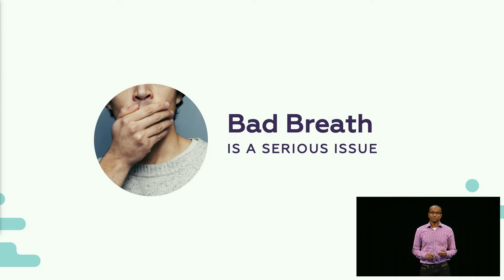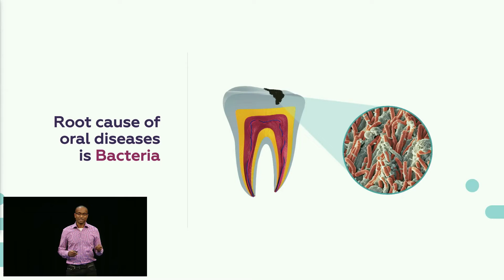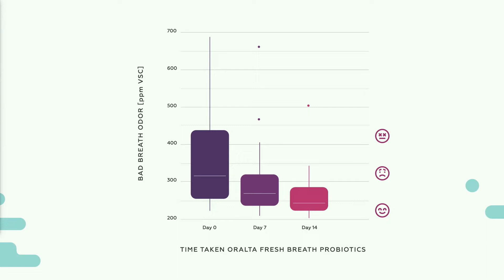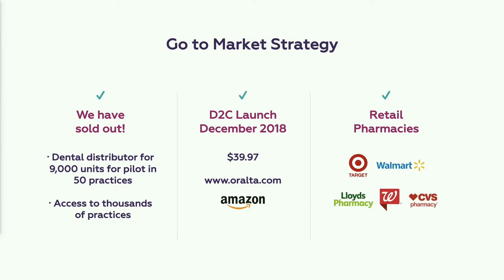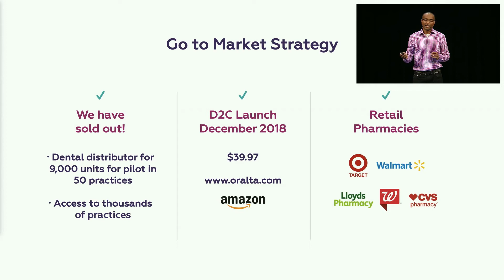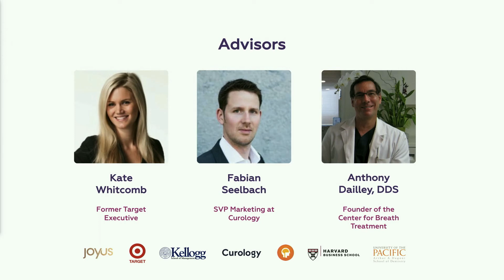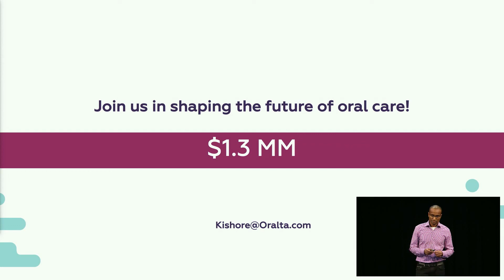IndieBio - Demo Day #7 - Oralta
Indie Bio Demo Day 7 - November 6, 2018